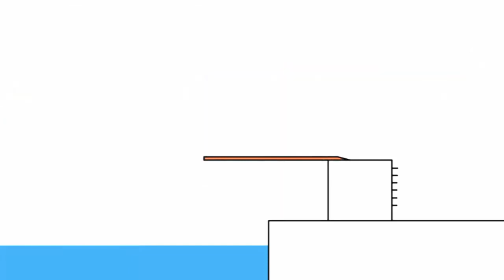4 листопада 2021 р.